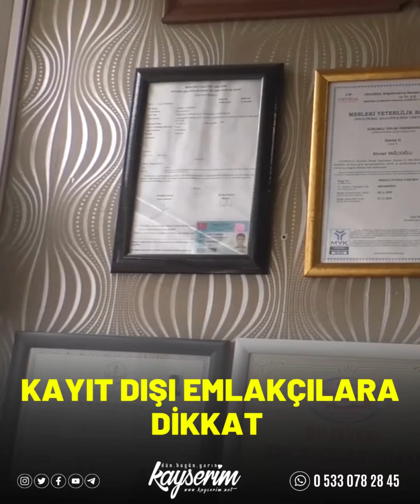KAYIT DIŞI EMLAKÇILARA DİKKAT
KAYSERİ (1HA - ÖZEL) – Vatandaşların mülk alırken ve satarken kayıtlı emlakçıları tercih etmesi istendi. Resmi ve ilgili meslek odasına kayıtlı olmayan kişilerin, dolandırıcılığa varıncaya kadar vatandaşları mağdur ettiğine dikkat çekildi.
Yağcıoğlu Gayrimenkul sahibi Ahmet Yağcıoğlu, sektörde yaşanan sıkıntıları anlattı. Vatandaşların kayıtlı emlakçılarla iş yapmaları tavsiyesinde bulunan Yağcıoğlu, kayıt içi emlakçılığın güvenin adresi olduğunu söyledi. Yağcıoğlu, “Birincisi: güvenin adresi oluyor, kontrol tamamen kişi de olmuyor. Denetleme mekanizmamız çalışıyor. Bağlı olmuş olduğumuz bir oda ve konfederasyonumuz var. Maliye kaydı olduğu için mali yükümlülüklerimizi yerine getirmemiz gerekiyor. Ama bunu yapmayan, çok sayıda emlak ofisi ya da kişiler var. Daha da ötesi bina görevlilerinden tutun da herhangi bir iş dalında görev yapan insanlar da kolay yoldan para kazanma şeklini emlakçılık olarak görüyor. Halbuki bu düşünüldüğü gibi kolay bir olay değil. Bizim emlak sektöründe müşterilerimize karşı bize inanan güvenen insanlara karşı sorumluluklarımız var, yapmış olduğumuz satış ve kiralama işlemlerinde, işin tanıtım noktasından başlayarak, doğru insanı bulmak, resmi birçok işlemleri tamamlamak, bunları eksiksiz yapmak, herhangi bir problem karşısında çözüme ulaşmak noktasında verilen mücadeleler var.  Emlak işi sadece bir telefon, bir afiş asma işi değil, tam tersine her iki taraf için de alıcı, satıcı tarafının işin başlangıcından bitimine kadar ve hatta bitişinden sonra da belediyeye verilecek olan beyan işlerine kadar emlakçılığın sorumluluğundadır. Bizim halkımıza tavsiyemiz, kayıtla çalışan ve belli meslek grubu olarak odaya tabi olan emlak ofislerini tercih etmeleridir. Çünkü bu sektörde maalesef ki çok fazla güveni ortadan kaldıracak, dolandırıcılığa kadar giden sıkıntılar yaşanıyor” şeklinde konuştu.
Emlak Müşavirliği yasasının onaylanmasıyla beraber, Kayseri Emlakçılar Odasının kayıt dışı emlakçılık konusuyla ilgili ciddi mücadeleler verdiğini dile getiren Yağcıoğlu, “Çok da yol katettik. Emlak Müşaviri olabilmek için belirli şartların tamamlanması gerekiyor. Ben bütün kayıtlı olan emlakçı arkadaşlarımıza buradan bir davette bulunmak istiyorum. Kayıt dışı çalışan hiç kimseyle ticaret yapmamalarını ve hatta kayıt dışı iş yapan insanları gerek Kayseri Emlakçılar Odamıza gerek Ticaret İl Müdürlüğümüze gerekse maliyeye şikayet etmelerini özellikle istirham ediyorum” ifadelerini kullandı.